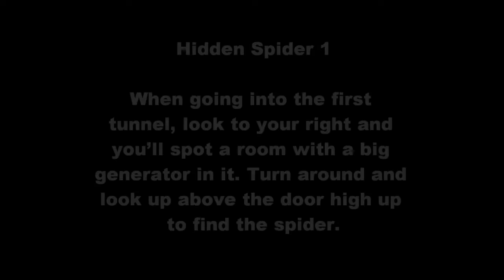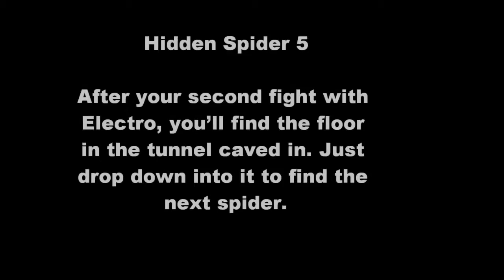Spider-Man Shattered Dimensions Electro Hidden Spiders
All 8 hidden spiders in the Electro level.